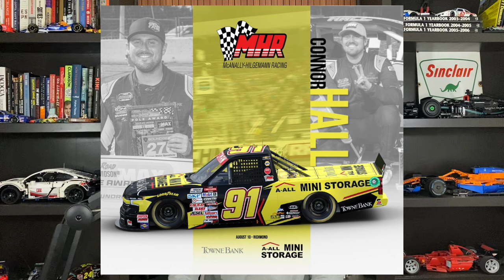Did Ty Gibbs Know About JGR Engineer Scandal Months Ago? | Bubba Pollard Back | RFK Announcement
Did Ty Gibbs Know About JGR Engineer Scandal Months Ago? | Bubba Pollard Back In NASCAR Xfinity Series | RFK Announcement Coming Wednesday